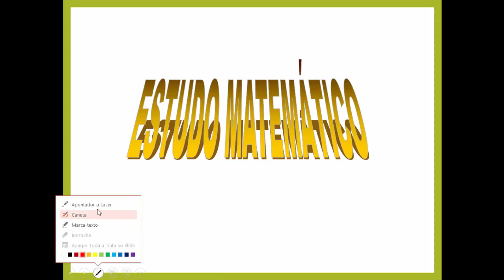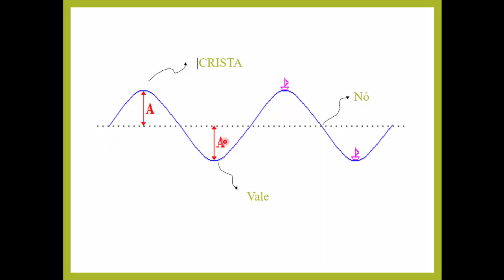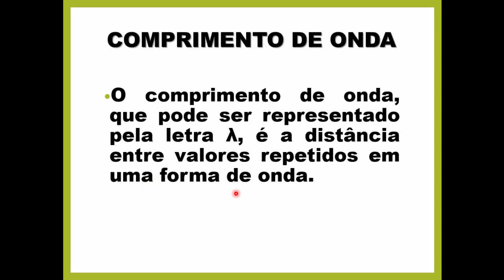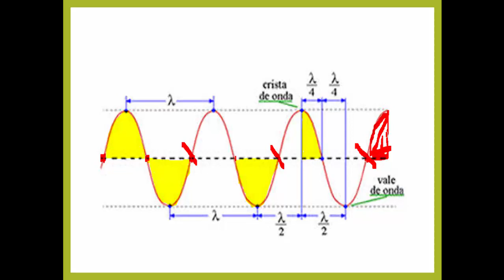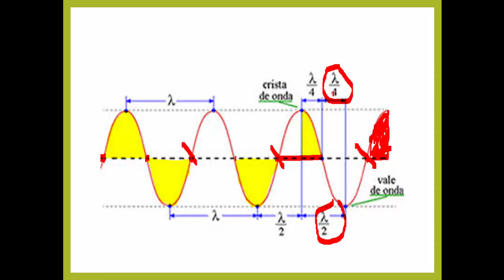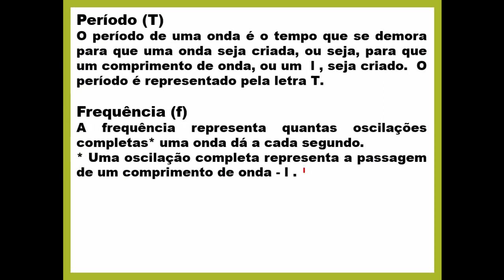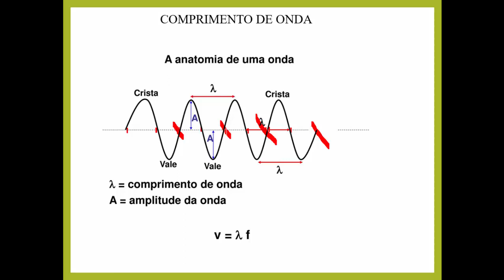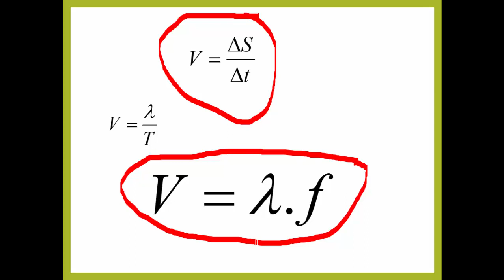Ondulatória - Aula 2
Vídeo de Reginaldo (Pit), apresentando o estudo matemático da equação fundamental na ondulatória.